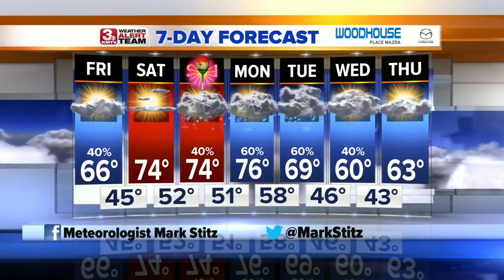Mark's Morning Forecast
We are dodging scattered rain this morning, but it looks like a great start to the weekend!